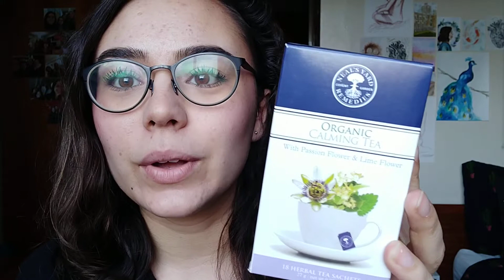How to De-Stress // St Mary's Mental Health Campaign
This week I've been helping run the St Mary's College mental health campaign as part of our welfare team and I thought I'd share with you some of the ways my peers and I de-stress!